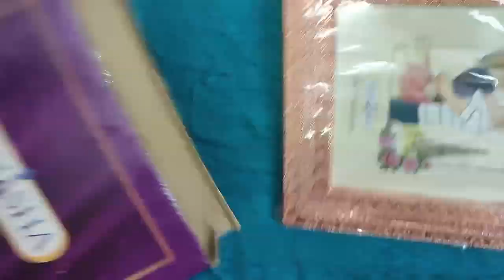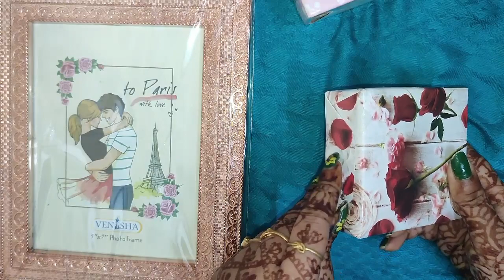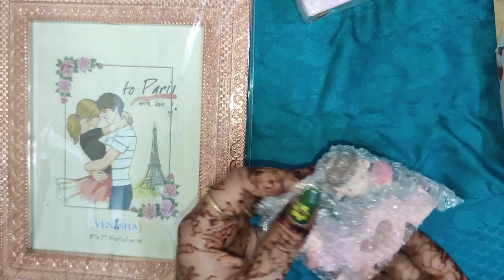Husband Gifts🎁 Unboxing video 😍 || youtube husband# dailyvlog